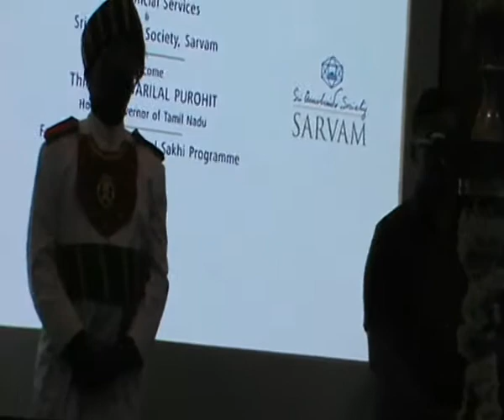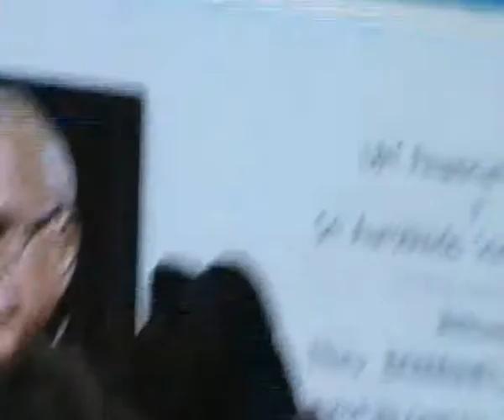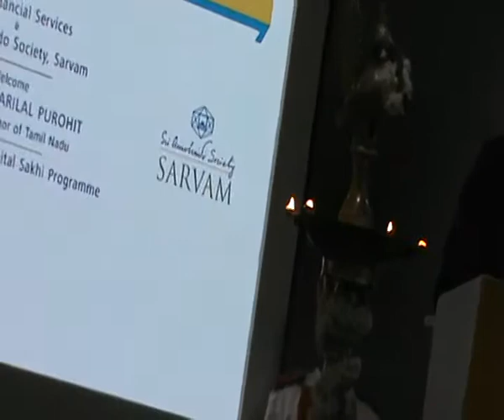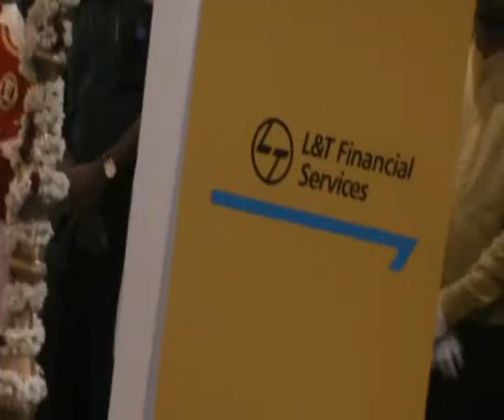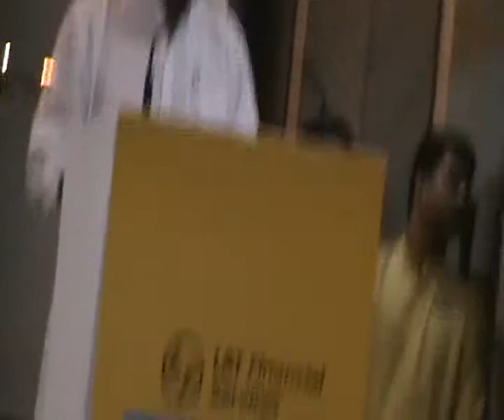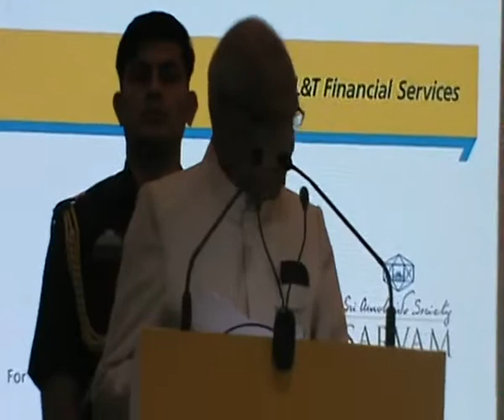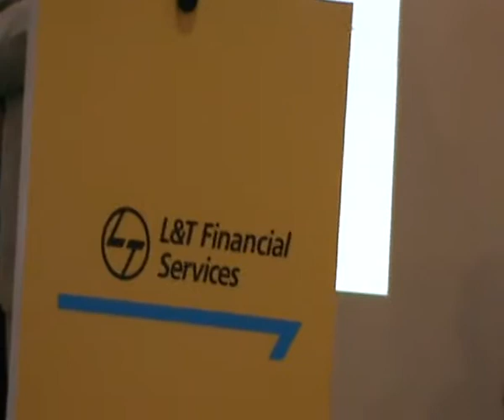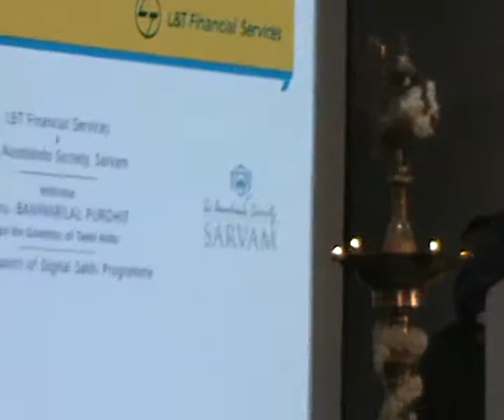Hon’ble Governor of Tamil Nadu, Shri Banwarilal Purohit Launches L&T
Hon’ble Governor of Tamil Nadu, Shri Banwarilal Purohit Launches L&T vl 2 b4u media industries news tamilnadu